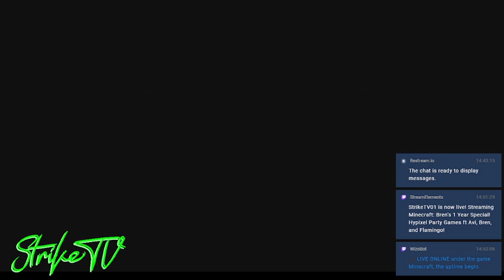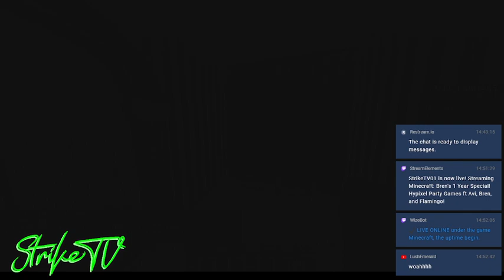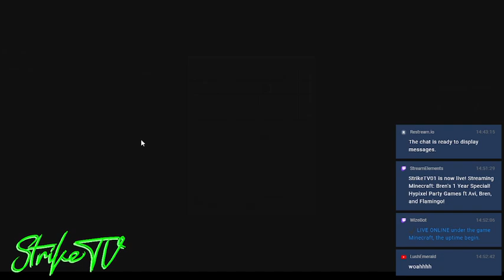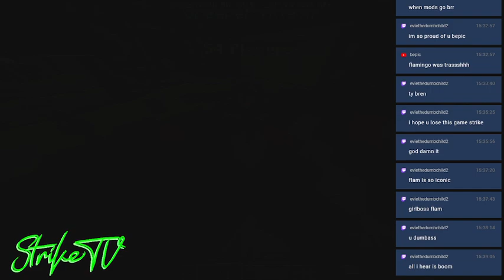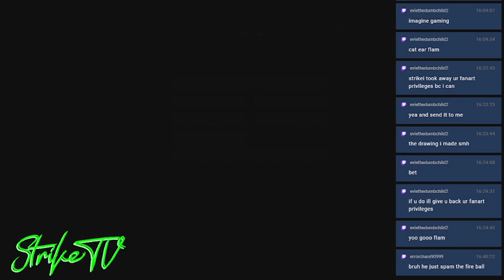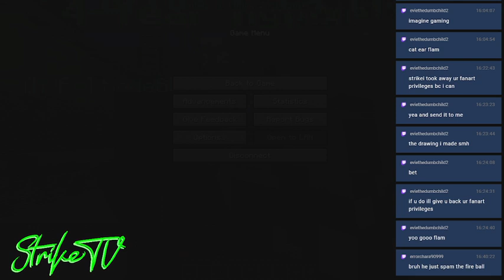Bren's 1 Year Special! Hypixel Party Games ft Avi, Bren, and Flamingo!